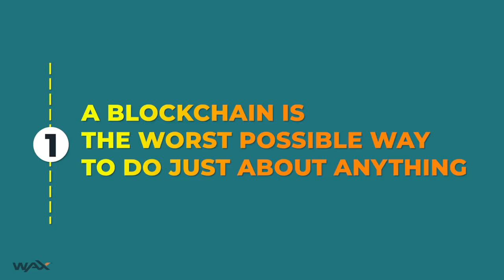WAX ON: Why Do You Need A Blockchain?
Video Transcript

I'm going to start today with two strongly held opinions. First, a blockchain is the worst possible way to do just about anything. And second, I'm a big believer in blockchain technology. Now you're probably thinking, well, aren't those two statements contradictory? I know it seems that way, but let me explain.

We first have to remember what a blockchain really is. It's a database, not that mysterious. But it's a database with a few special properties. And what are those properties? Anyone can add information to a blockchain, like creating a personal account, provided you follow the rules that govern that blockchain.

In other words, you don't need anyone's permission. The authority to write to the blockchain database is open. It's not centrally controlled. This is what we mean by the term "decentralized," and no one can add or change this information once it's been stored in the blockchain. When information is written into a block that forms the basis for a blockchain, it's locked, you can't modify it.

Personally, I think this feature -  the immutability of blockchain records - is what makes blockchain technology almost magical. It's an uneditable database that anyone can use, yet it always maintains a perfect snapshot of what happened in the past. A perfect picture of say, who owns all the world's Bitcoin at any given moment.

Now you might be asking yourself with all these amazing qualities, why do I think that a blockchain is the worst possible way to do just about anything? That's because I haven't explained the Achilles heel of blockchain, the crippling drawbacks of doing something on a blockchain that are so monumental, they render the blockchain technology impractical in most cases. So those two drawbacks are the fact that blockchain technology is painfully slow, and it's very difficult to scale to large volumes of transactions.

You see the very things that make blockchain technology so effective as a trust machine have a crippling effect on its commercial scalability, at least for now.

Now that doesn't mean we can't use blockchains today, but like all technologies, there are trade-offs. So what are the things that a blockchain does really well? So well that we can live with the big shortcomings that come with it, and yet still come out way ahead?

In my next video, I'm going to discuss just that: the five known use cases where a blockchain has no equal in the world.